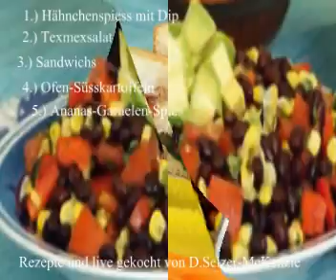Kochen mit Selzer-McKenzie SelMcKenzie 17.1.2010